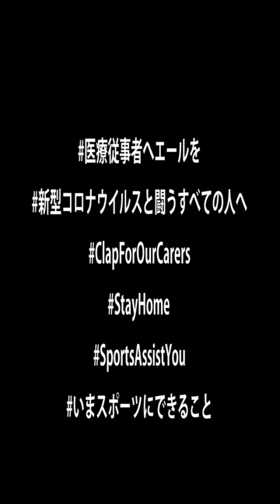Y.S.C.C.横浜の宮尾孝一選手よりコロナウイルスと戦う全ての人々へ感謝と応援メッセージ｜SportsAssistYou ～いま、スポーツにできること～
Y.S.C.C.横浜の宮尾孝一選手からメッセージが届きました。
それぞれの立場で懸命にコロナウイルスと戦ってくれている全ての人々へ感謝と応援のメッセージです。